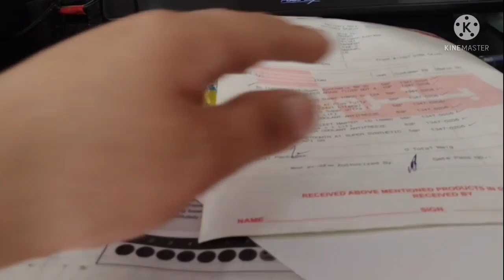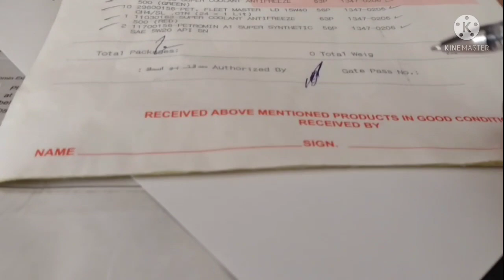nag pa deliver kami ng maraming langis pang change oil ng sasakyan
oils for car